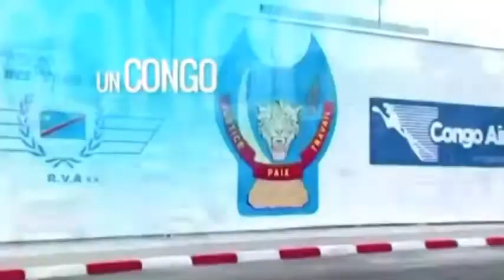RDC KINSHASA, CRISE D'EAU POTABLE